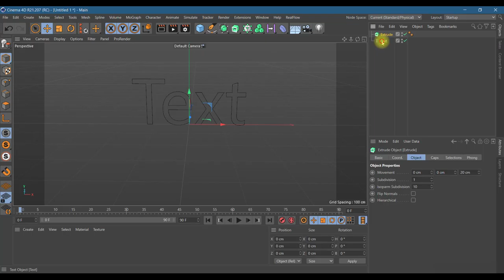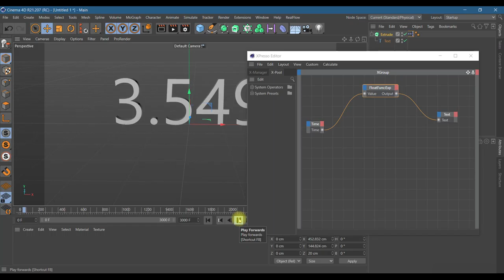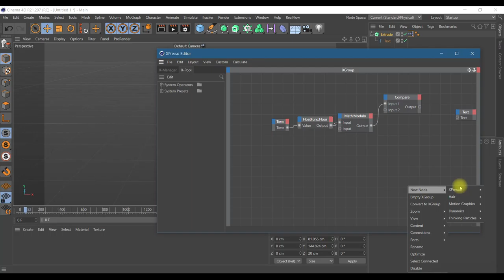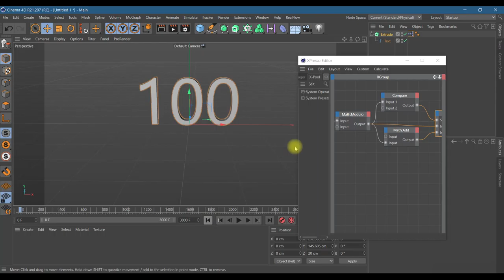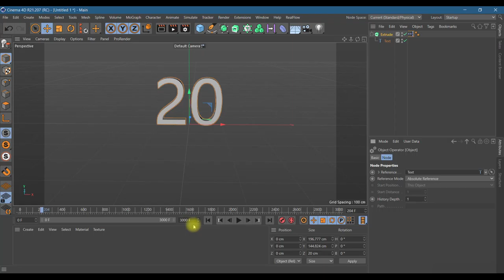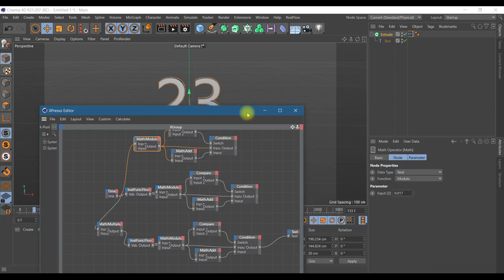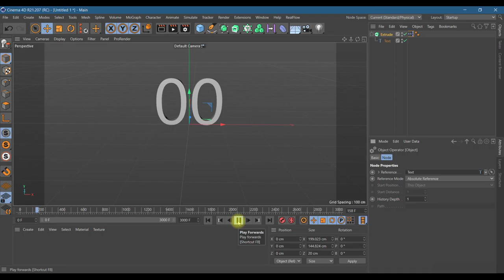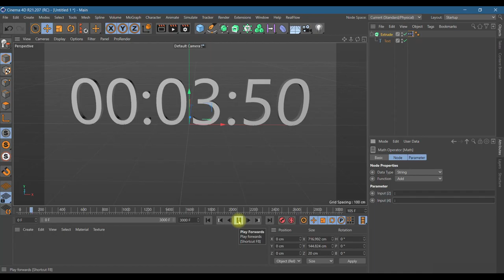Creating a digital clock in Cinema 4d tutorial XPresso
This lesson shows the principle of creating a digital clock with hours, minutes and seconds. As a result, this clock can be inserted into the existing (ready-made clock)!